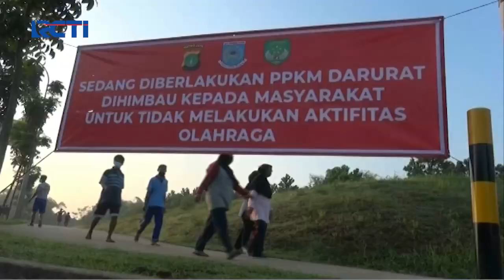Akhir Pekan, Warga Olahraga di Boulevard Bintaro Tangsel - SIS 04/07